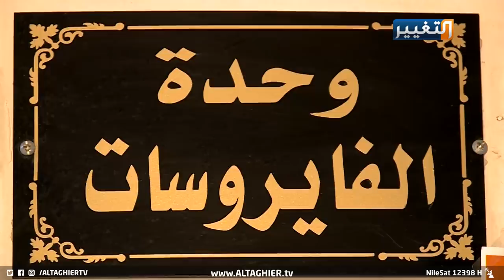الكاظمي مستاء من الكهرباء والصحة وتغيير وزاري "طارئ" محتمل | تقرير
الحكومة الحالية باتت تعاني من شرخ كبير جراء أداء بعض الوزارات خاصة تلك التي يلامس أدائها حياة المواطن وكرامته، مصادر مطلعة كشفت ان الفريق الحكومي شخص الخلل الحاصل في أداء وزارتي الصحة والكهرباء، وان رئيس الوزراء مصطفى الكاظمي قد يذهب للبرلمان للمطالبة بتعديل وزاري طارئ.
تقرير: سيف العجيلي
قراءة: محمد رياض